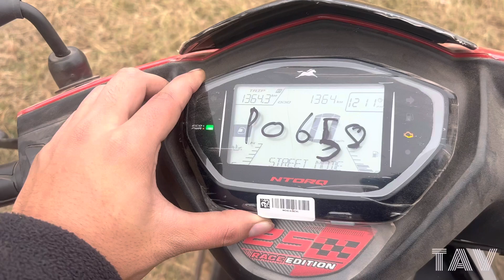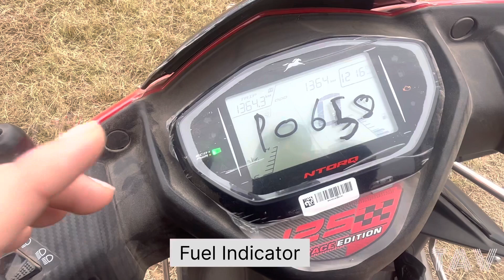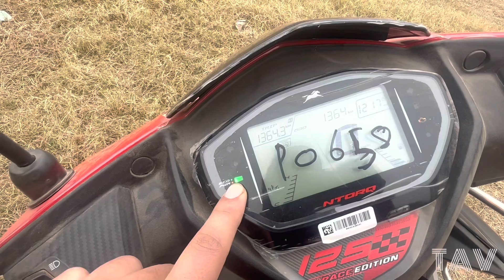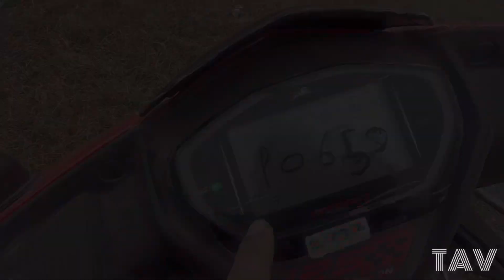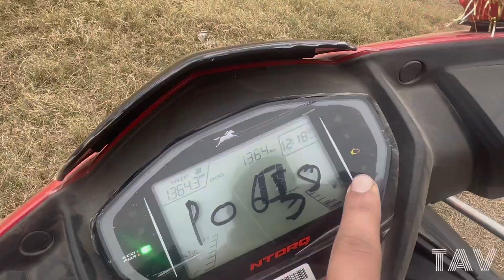Full Review of Ntorq 125 Racing Edition 2023|| Tvs || Tarzan Anmol